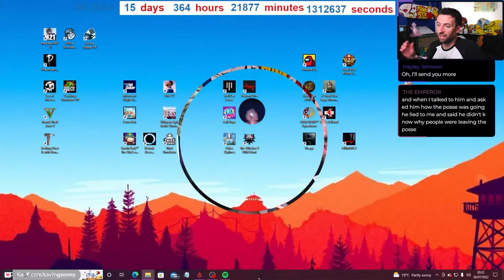We're Getting a Golden Retriever PUPPY!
we're getting a puppy! i'm so happy!

And Watch Him Grow With Us!

- About Me  -

Hi My name is Sonny,
I'm a variety streamer that doesn't take himself to seriously
I wanted to do something that I've never tried before. Trying to create a welcoming and friendly environment where anyone and everyone are welcome

I also play the 6 sting and whine in a pop punk band called Saving Sebastian

SAVING SONNY

Wednesday - 20:00
Thursday - 10:00

Tuesday - 20:00
Sunday - 20:00
LIVE ON TWITCH & YOUTUBE

WONDERGOALS!

Friday - 10:00

My PC!

[MSI MAG AMD X570 Tomahawk WiFi Socket AM4 ATX DDR4-SDRAM Motherboard]
[Gigabyte GeForce RTX 3070 Gaming OC V2 8GB LHR]
[AMD Ryzen 9 5950X 3.4GHz 16 Core 32 Thread Processor]
[be quiet! Pure Base 500DX ARGB Black Standard Gaming Case]
[850W - NZXT C-Series Fully Modular Gold Rated]
[4TB Seagate BarraCuda 5400 RPM 256Mb Cache Hard Drive]
[NZXT Kraken Z63 280mm RGB Liquid CPU Cooler with LCD Display]
[1TB Samsung 980 Pro NVME PCIE Gen 4 M.2 SSD]
MY STUFF

[Razer Basilisk Ultimate]
[Razer BlackWidow Elite]
[Elgato Stream Deck XL]
[Elgato Cam Link 4K]
[Elgato Wave Mic Arm LP]
[Elgato Chat Link]
[SteelSeries Arctis Pro Wireless Gaming Headset]
[Canon EOD 250D DLSR]
[Samsung 24" FHD Flat Monitor]
[IK Multimedia iRig Pro Duo I/O]
[Audio-Technica AT2020]